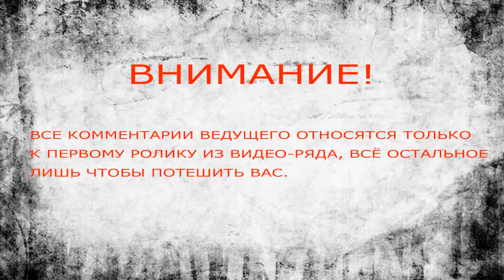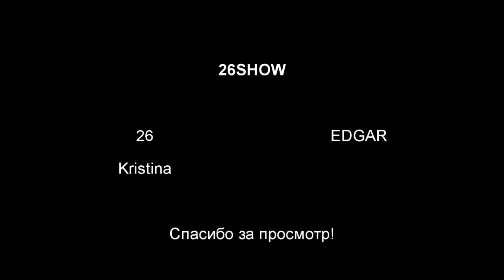Приколы на свадьбах. Смешное видео. Смешные падения.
Приколы на свадьбах. Смешное видео.Смешные падения. Не пропустите приятных акций! Закажите сейчас